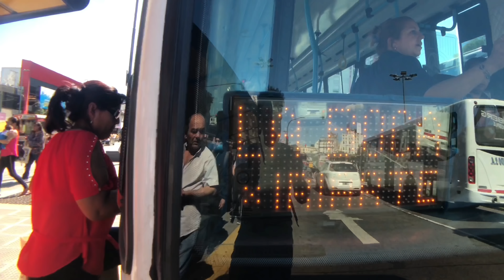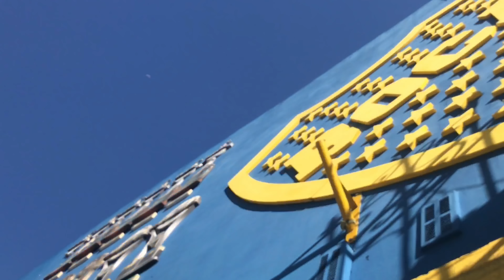⚽️ Visité LA BOCA Buenos Aires y esto pasó 🇦🇷 [Conociendo Caminito y la Bombonera] | Argentina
En el video de hoy te enseñare uno de los barrios más famosos, antiguos y con más cultura de toda la capital argentina, el barrio de La Boca 👄

La Boca es conocido por ser casa de dos de las más importantes atracciones turísticas que tiene la Ciudad Autónoma de Buenos Aires que son Caminito 🛤 y La Bombonera, estadio que sirve como localía para gran equipo de fútbol Boca Juniors ⚽️😤

Podrás apreciar a través de las increíbles imágenes que te enseñare, La Bombonera y Caminito, de una manera nunca antes vista 👀 sin dejar de lado el sentido del humor que caracterizan mis videos 🎥

Quédate hasta el final del video para que te puedas enterar del lugar y dato curioso del día  🤔

Créeme que este es el MEJOR video que podrás ver sobre este barrio argentino 🇦🇷 Ahora si, a disfrutar del video 😉